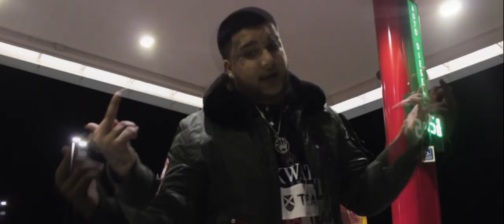King Khal - Come Around (Official Music Video) [Shot By @EAZY_MAX]